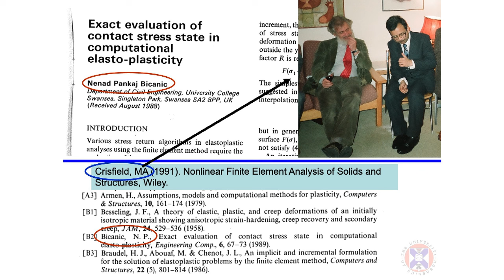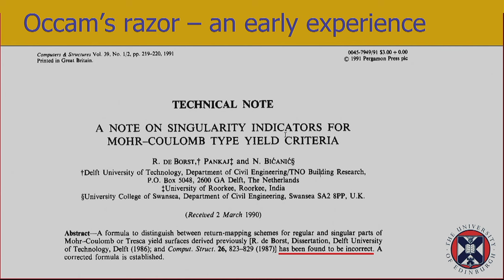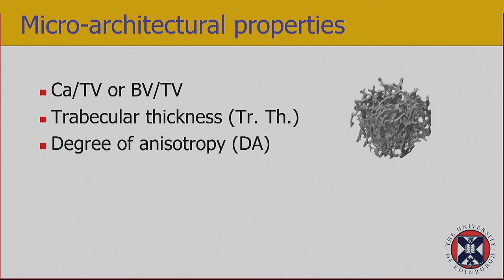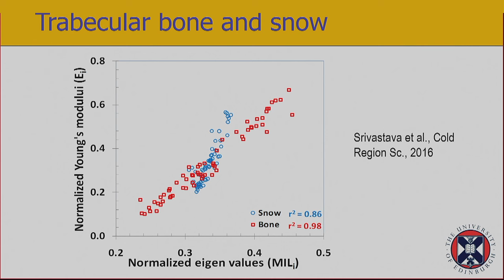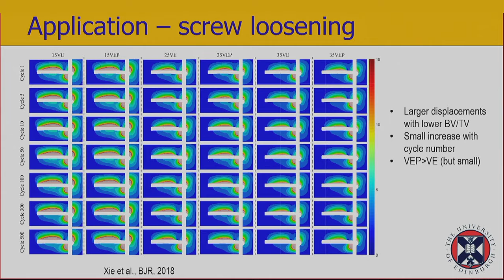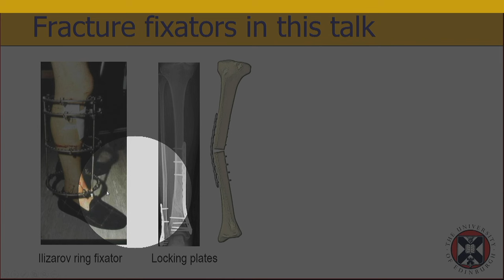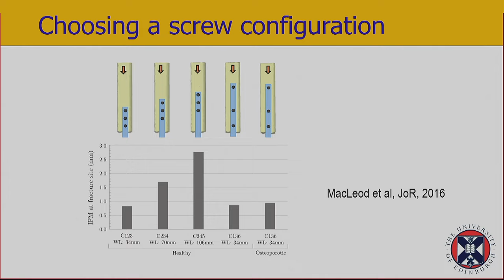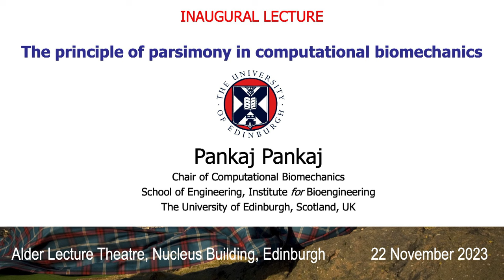Inaugural Lecture of Prof Pankaj Pankaj, Chair of Computational Biomechanics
The principle of parsimony in computational biomechanics

Computational modelling is being extensively employed to assess the biomechanical properties and response of bone and bone-implant systems. Recent years have seen increasing emphasis on the development of personalised or patient-specific models, to address clinical problems. Routine use of personalised models, which require numerous patient-specific features, remains a challenge. Using my group’s research, I will demonstrate that the principle of parsimony or the Occam’s razor, which advocates searching for answers using the smallest set of parameters, provides solutions to many real clinical problems. The talk will use examples of novel approaches we have developed for bone quality prediction and for optimising fracture fixation and joint replacements (e.g. hip and knee). I will illustrate that generic models are not only simple but can also be effectively exploited to evaluate the outcomes and recommend the best treatment option(s) if key subject-specific parameters are incorporated.

Biography

Professor Pankaj Pankaj obtained his undergraduate degree from Indian Institute of Technology (IIT), Delhi, master’s degree in Earthquake Engineering from University of Roorkee (now IIT Roorkee) and PhD in Numerical Methods from University of Wales, Swansea. His principal expertise is in the area of nonlinear computational solid mechanics. In his early career, his research focused on earthquake resistant design of structures and he provided extensive consultancy in the area of seismic design and qualification of structures such as nuclear power plants, dams and buildings. At the University of Edinburgh, he established the interdisciplinary computational biomechanics group, which comprises of researchers with backgrounds in physical sciences, engineering and medical sciences. His group has been extremely successful in exploiting numerical methods and mechanics in the solution of clinical problems. For research supervised by him, Pankaj’s students have received prestigious awards from VPHi (Virtual Physiological Human Institute, Belgium), Institution of Mechanical Engineers, British Orthopaedic Research Society, British Orthipaedic Association and Carnegie Trust for Universities in Scotland in the form of prizes and fellowships. He has delivered keynote talks at clinical conferences in North America, Europe and Asia. In 2022, he was awarded the prestigious KT Dholakia gold medal and delivered the Plenary Dholakia Eponymous Lecture to orthopaedic surgeons in Mumbai at WIROC Global.

Further information